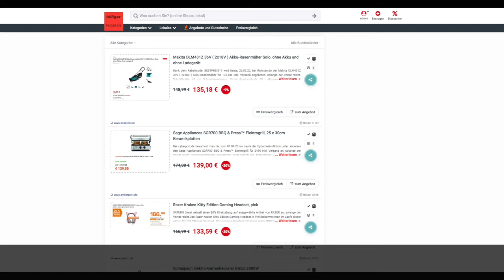Schnäppchen/Billiger des Tages 26.03.20 - Sage Appliances SGR700 BBQ & Press™ Elektrogrill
Heute ist Schnäppchen/Billiger des Tages - Sage Appliances SGR700 BBQ & Press™ Elektrogrill.